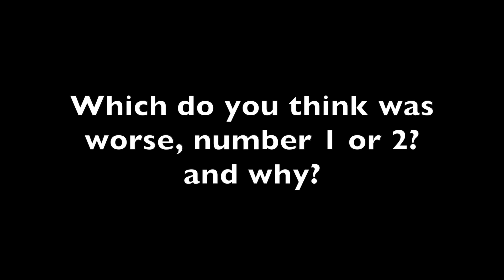Silly Cyclists - Episode 44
With thanks to those that contributed -